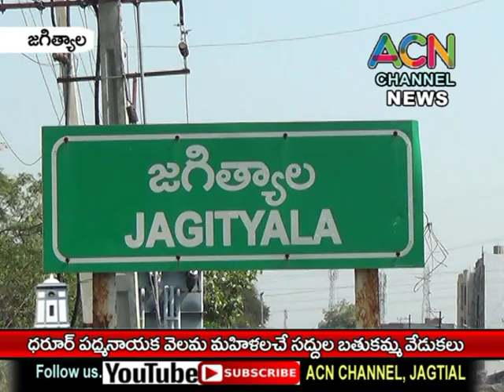జగిత్యాల మం. ధరూర్ లో పద్మనాయక వెలమ మహిళల అధ్వర్యంలో బతుకమ్మ వేడుకలు